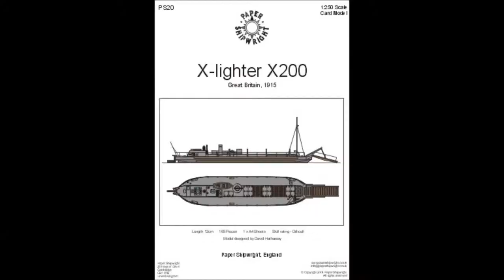diaporama modern military vehicules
diaporama 0.2sec
catalogue video